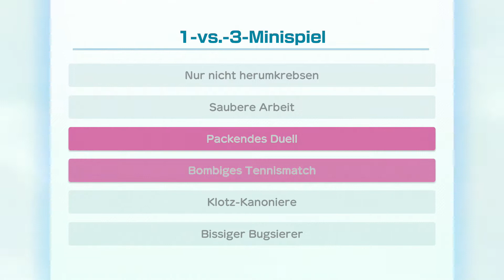Let's Play Super Mario Party [2P/Deutsch] #12 - Ein fieses Feld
❥ Unterstützt uns über den "Spenden" Button im Kanal.

Willkommen zu unserem LP von Super Mario Party für die Switch!
Das 11. Mario Party Spiel für Konsolen, wenn man die optionalen Titel auf tragbaren Systemen ausnimmt.